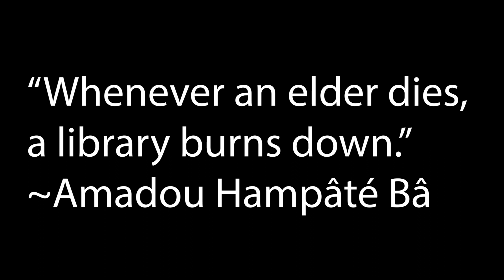GARY RUSSELL SR. Trainer of Champions Passes Away at 63 | Patriarch of the Fighting Russell Clan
BRAWLERS SPORTS MEDIA CEO RICK MOHAMED WOULD LIKE TO HONOR MR GARY RUSSELL SR! THE FATHER OF FORMER WBC FEATHERWEIGHT CHAMPION OF THE WORLD GARY RUSSELL JR DAD HAS PASSED AWAY AND LEFT THE BOXING COMMUNITY IN SORROW! MR RUSSELL WAS A GENTLEMAN & SCHOLAR IN AND OUT OF THE RING, HE WAS ALWAYS WILLING TO SHARE KNOWLEDGE AND HIS SONS TO
HELP PROVIDE SPARRING FORMUP AND COMING TALENT ABROAD, ALWAYS UPLIFTING THE YOUTH IN THE COMMUNITY WITH HIS SONS RIGHT BESIDE HIM EVERY STEP OF THE WAY. BRAWLERS HAD THE PLEASURE OF INTERVIEWING THE ENTIRE TEAM INCLUDING SR AT THEIR CAPITAL HEIGHTS BOXING GYM WHERE THE FAMILY WOULD EAT SLEEP AND THINK BOXING. MR RUSSELLS DEATH COMES AS A FATAL BLOW TO THE  RUSSELL FAMILY AS WELL AS THE COMMUNITY! MR RUSSELL WILL BE SADLY MISSED BUT NEVER FORGOTTEN. WE THANK THE ENTIRE RUSSELL FAMILY FOR SHARING THIS GREAT SPIRITED HUMAN BEING TO ALL. WE SEND OUR DEEPEST CONDOLENCES & PRAYER TO FAMILY! GOD BLESS YOU. LETSGOCHAMPS!!!

► BLOG Get the latest boxing news results from Brawlers Sports Media